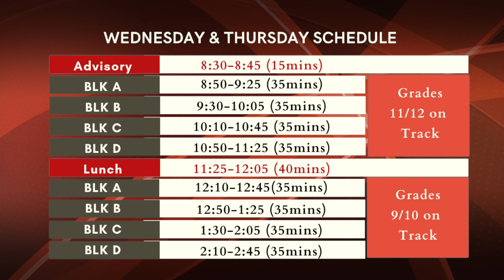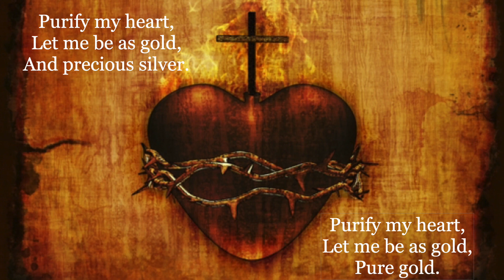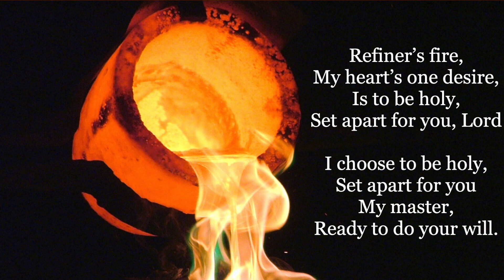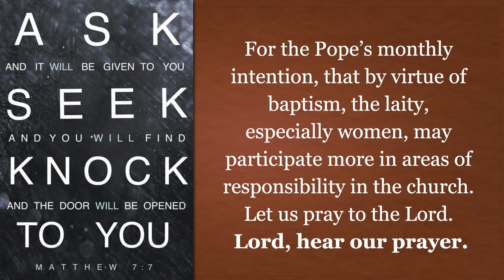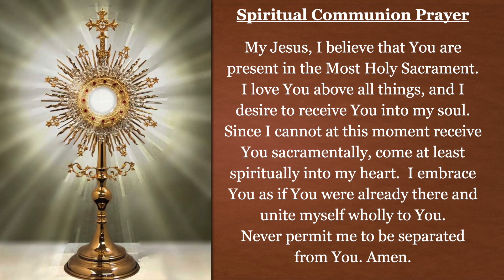HC News Ep.4: Bigger News!